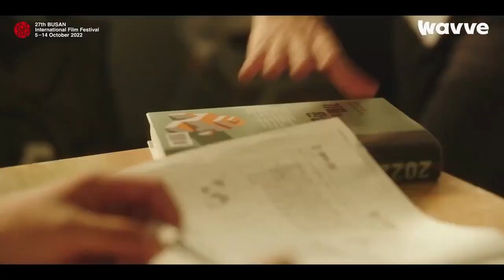WEAK HERO 2022 (Official Trailer ENG SUB) Park Ji hoon, Choi Hyun wook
Hai hai TS Kawan, Welcome Tompinai to Tayangan Scene

Ponsikou/Terima Kasih / Thank You...